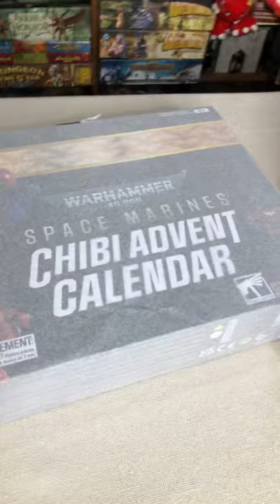Games Workshop 2021 Advent Calendars (Chibi & BL) day by day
We will be unboxing each day the Chibi and Black Library 2021 advent calendars from Games Workshop. So follow along each day as I will post in the mornings, then follow with pictures on instagram.

Wyrmwood Gaming: 'McGuire' - free domestic shipping
Dungeon Crate: 'DCMCGUIREREVIEW' - $5 off any new subscription